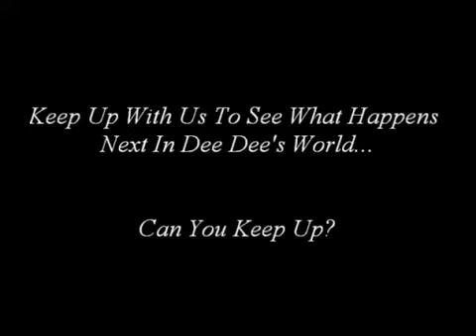Demetria McKinney in Love Jones the Musical (Stage Play) - November 19, 2016 in Washington, DC